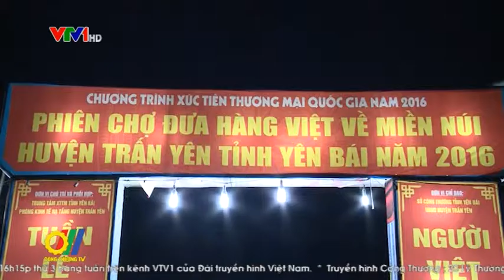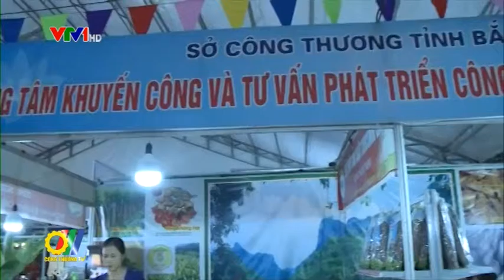Đẩy mạnh phát triển thị trường cho sản phẩm vùng miền núi, biên giới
Theo đánh giá của Bộ Công Thương, kết cấu hạ tầng dịch vụ thương mại trong những năm gần đây nhờ được quan tâm đầu tư nên đã có nhiều cải thiện, bước đầu hình thành hệ thống phân phối hàng hóa, đáp ứng nhu cầu sinh hoạt và sản xuất của đồng bào các dân tộc miền núi, vùng sâu, vùng xa và hải đảo...